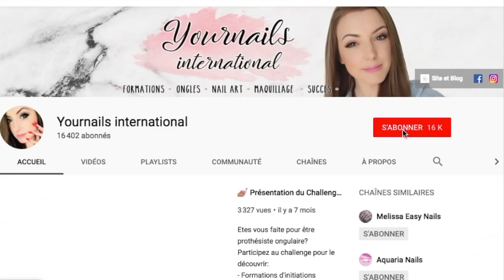💅🏽TUTO NAIL ART💅🏽 FRENCH SWAROVSKI ULTRA SIMPLE POUR DÉBUTANTES l Yournails International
😍😍😍 Pose inspiration que vous pouvez reproduire avec les produits hypoallergeniques Yournails et vernis 3en1 FREEDOM vegan. 👇👇👇
____________ VERNIS FREEDOM___________

Vernis 3en1 Pure White (blanc)
Vernis 3en1 Pastel pink (rose)
Vernis 3en1 Top coat mat (finition)

___________GELS UV YOURNAILS_________

Gel de base (en couche ultra fine)
Gel make up beige ou gel fibre de verre (pour la construction) pour une pose gel

_____________ ACCESSOIRES _____________

Capsule
Pinceau nail art
Strass swarovsky
Crédit: @yournails_international
Pour avoir des infos sur les formations ou nous rejoindre, cliquez sur le lien du site dans la bio ou tapez sur Google.

MUSIQUE
LES PLUS DE MES FORMATIONS:
DES QUESTIONS?